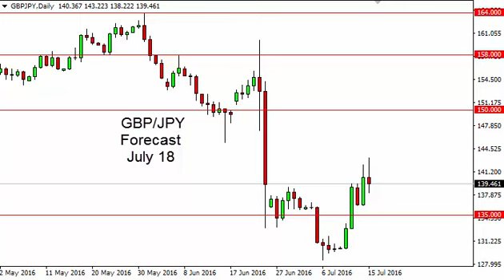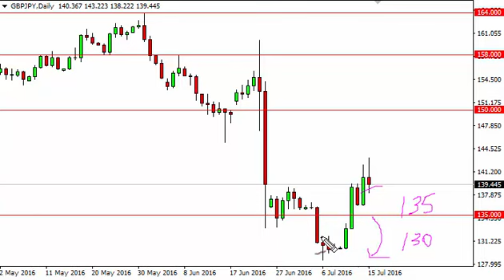GBP/JPY Technical Analysis for July 18 2016 by FXEmpire.com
- July 18 2016 currency daily technical analysis for the GBP/JPY pair. Forex Technical Analysis Forex Fundamental Analysis and Forex Brokers on FX Empire